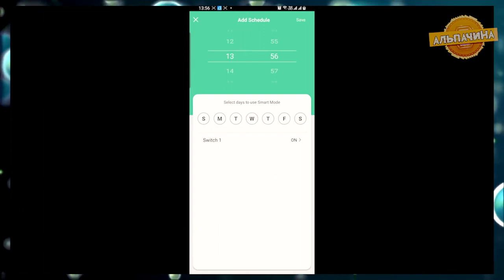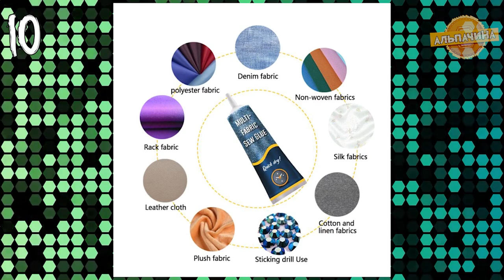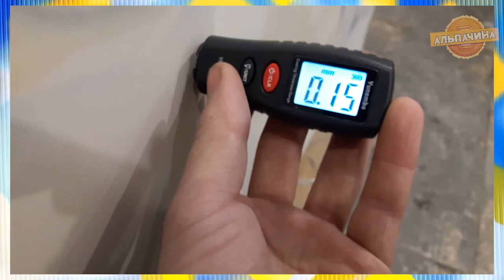КУЧА Интересного к 11.11 с Алиекспресс + Конкурс!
1. Насадка для душа, вращающаяся

2. Полоски для удаления черных точек на носу

3. Бессвинцовая паяльная паста, паяльный флюс + 4 иглы

4. Полукруглые шнурки без завязок

5. IP-камера наружная беспроводная

6. Розетки для умного дома с поддержкой Wi-Fi

7. Гель для ремонта кожи на автомобильное сиденье, крем-паста для восстановления и уборки кожи

8. Светодиодная лента с Wi-Fi

9. Телескопический Регулируемый магнитный захват

10. Жидкий мгновенный клей для шитья ткани

11. детская игрушка «яйцо пингвина»

12. .Толщиномер

13. Кабель зажимы органайзера для настольного ПК

14. Угловой редуктор для шуруповёрта

15. Женские свитера с высоким воротником

16. Ультразвуковой скрабер скруббер для глубокой чистки лица

17. Мыльница с листьями для мыла

18. Трубчатые обжимные инструменты

19. Пульсоксиметр

20. Пылезащитная чаша для сбора пыл